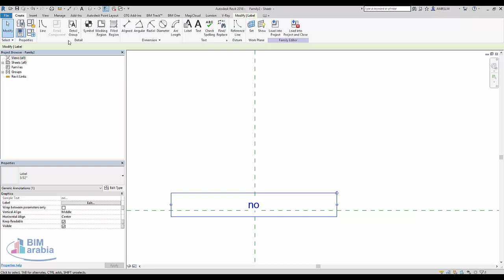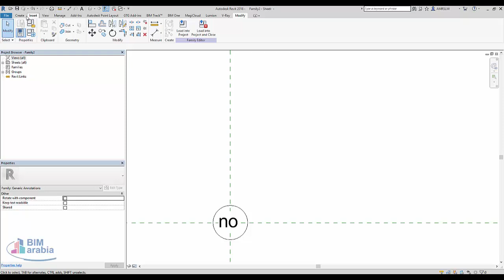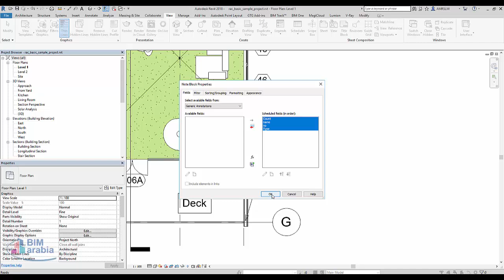Revit Tutorial How To Create Efficient Plan Notes كيفية إنشاء ملاحظات فعالة